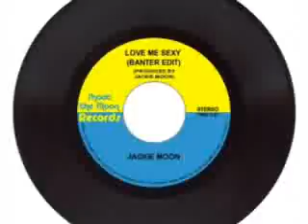Semi-Pro Contest - "Love Me Sexy" Banter Edit Music Video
Semi-Pro Contest - "Love Me Sexy" Banter Edit Music Video by c_lanclos